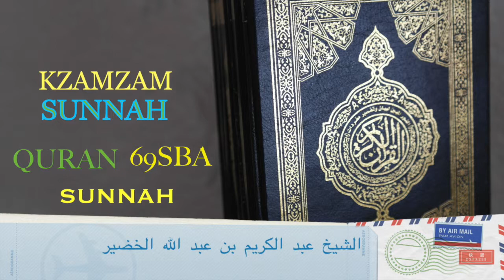مقطع مميز: من كره من أميره شيئا فليصبر